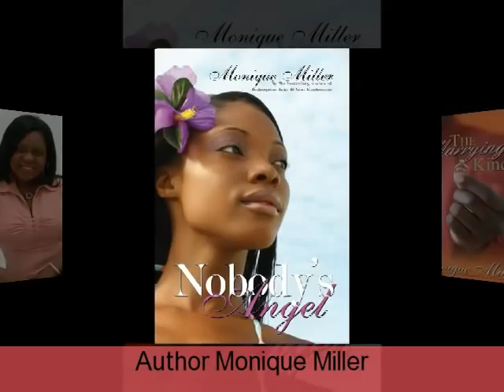Book Video: Nobody's Angel, author Monique Miller